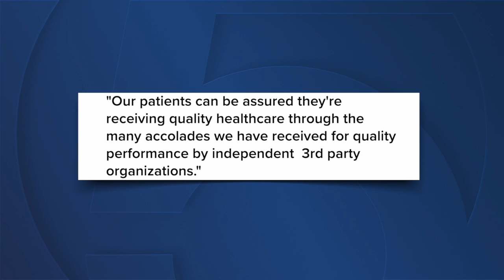Quality of care at HCA hospitals a concern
There are six HCA hospitals in Palm Beach County and the Treasure Coast and patients are expressing concerns about the quality of care at the medical facilities.